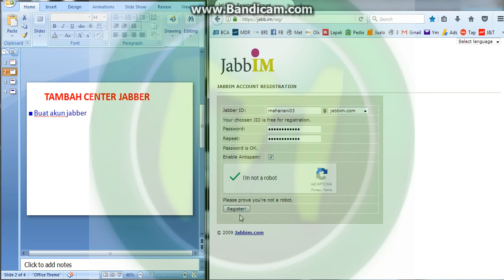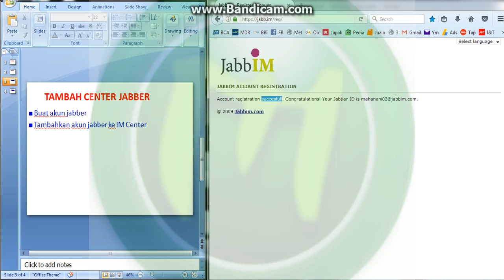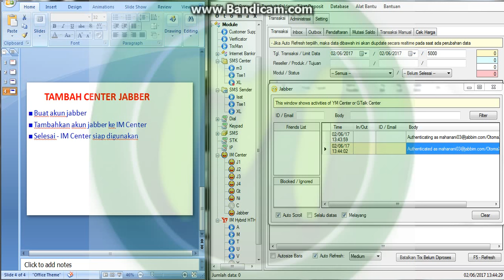■ Khusus Pemula ■ Tambah Jabber Center Otomax 314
Cara Tambah Jabber Center Otomax 314

Agar Tutorial Selanjutnya Lebih Bagus Lagi

Semoga bermanfaat

Salam dari
MAHANANI MEDIA

Picture & Video Demo by
Software Otomax V314

Developer & Builder Otomax
Bp.Yusuf

Background Picture by Melia Tantri is a Head Marketing for us

Thank so much to
G O O G L E
giving more refference

giving share other people